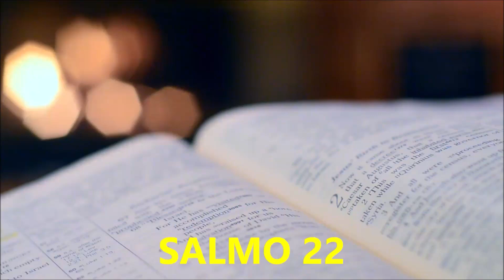SALMO 22 - Grido di angoscia e canto di ringraziamento.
La sua paternità è tradizionalmente assegnata al re David , ma la sua paternità non è accettata dagli studiosi moderni. Il titolo latino del salmo è Cum invocarem .

Il testo del salmo è un riflesso di Davide che parla a tutti i peccatori mentre si rivolge ad Assalonne . Il messaggio del salmo è che le vittorie dei peccatori sono solo temporanee e prive di significato, e che solo il pentimento può portare la vera felicità. 2 È una richiesta a Dio per la liberazione dalle angosce passate.

Contesto
Questo è il primo salmo con uno strumento musicale, le corde, menzionato nel titolo.C'era anche un ' selah ' che conclude il salmo precedente, il Salmo 3 6. Tuttavia, non c'è accordo su cosa significasse 'selah'. Le opinioni moderne popolari possono includere una pausa, una riflessione o una rivolta.  Poeticamente, se selah è una connessione, è come se Davide recitasse il suo Salmo  , poi si fermasse e iniziasse a cantare, continuando con la sua arpa. I temi saranno il vero e il falso culto, ma anche il vero e il falso soddisfacimento. "Desiderano prosperità" , canta David , ma Davidce l'ha ed è più soddisfatto "di quando i suoi cereali e devono abbondare".
Molti vedono una struttura chiastica nel disegno di questo salmo .

Genere
A causa delle sue dichiarazioni di fiducia, il salmo è spesso visto come un salmo di fiducia. Martin Lutero lo chiama un salmo di ringraziamento. Tali dichiarazioni di fiducia sono comuni anche nei lamenti, quindi spesso non viene fatta alcuna distinzione tra un salmo di fiducia e un lamento. Il salmo non può essere assegnato a canti di ringraziamento, anche se la salvezza avvenuta lo suggerisce, poiché non c'è un vero ringraziamento.

Schema
Erhard S. Gerstenberger struttura il salmo come segue:

Verso 1: titolo
Versetto 2: Invocazione e richiesta di apertura.
Versi 3-6: sfida l'avversario
Verso 7: Mi dispiace
Versetto 8f. Fidati, per favore
Interpretazione
Si contrasta principalmente il contrasto tra la fiducia del salmista e la disperazione degli altri.

Per quanto riguarda il sacrificio, il salmo è considerato oggi come "post-adorazione", cioè il sacrificio non è correlato a un servizio sacrificale nel tempio. La descrizione del sacrificio nel versetto 6 (?) - “Sacrificio di giustizia” (Elberfelder), “sacrificare ciò che è giusto” ( Bibbia di Lutero ) - quindi, è interpretato dal contesto della giurisprudenza o in termini di elemosina.

Usi
Ebraismo
Il versetto 5 fa parte delle preghiere dello Shema prima di coricarsi.
Il versetto 7 fa parte della preghiera per il sostentamento recitata nelle feste.
Nuovo Testamento
Il versetto 4 è stato citato nella Lettera agli Efesini 4:26.